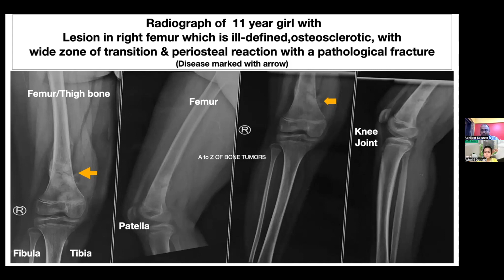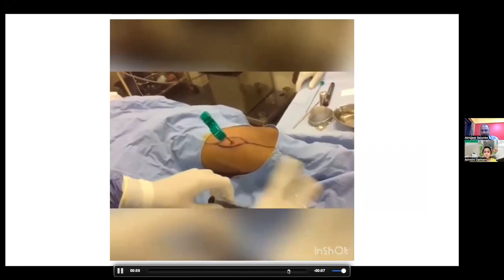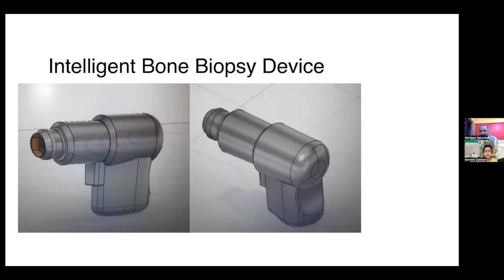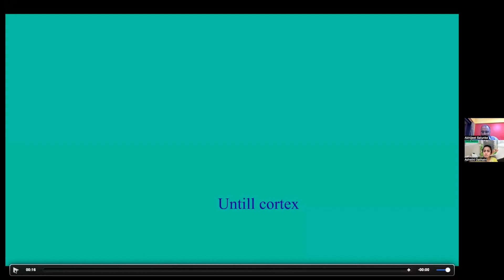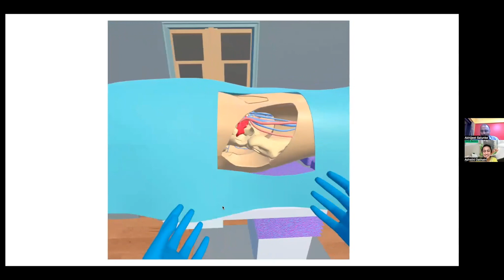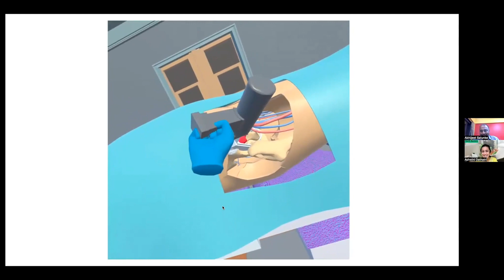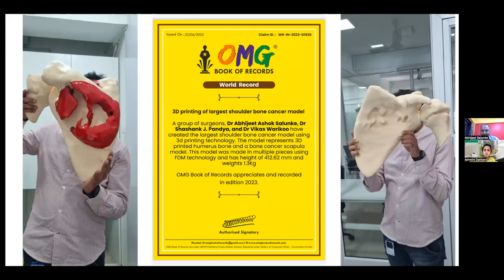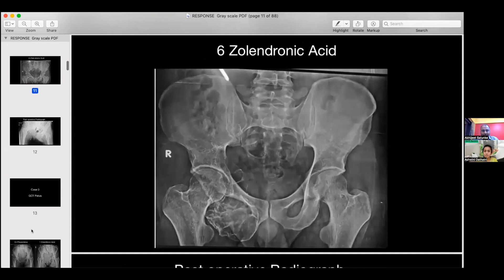Dr. Abhijit Salunke- VR technology and Advanced Surgical World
Virtual reality is an advanced technology introduced in the medical world for the smooth working of surgical experience for patients. Introducing them to the surgical procedure and giving the confidence about recovery chances.
Dr. Abhijit and team has devoted their time and efforts to make the entire innovation user friendly.

What is Bone Oncology? link is given below